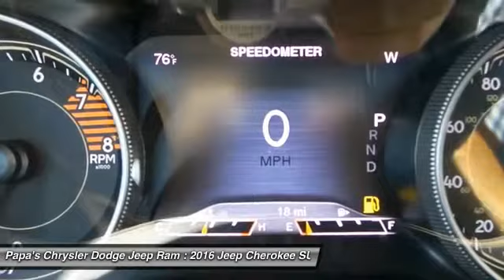2016 Jeep Cherokee New Britain CT 54211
2016 Jeep Cherokee Limited - $36470

585 E. Main St

Looking for the right SUV? Today could be your lucky day. With 10 miles, this Deep Cherry Red Crystal Pearlcoat, 2016 Jeep Cherokee equipped with Automatic transmission could be yours. Request more information and set up a test drive right away.